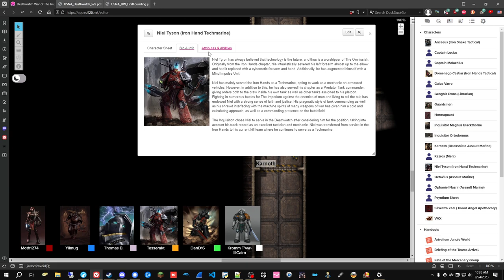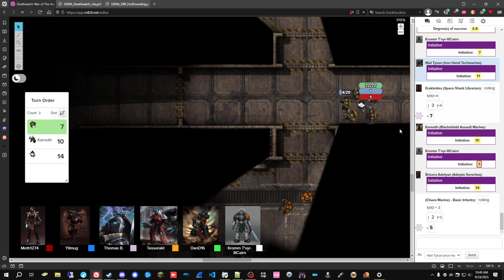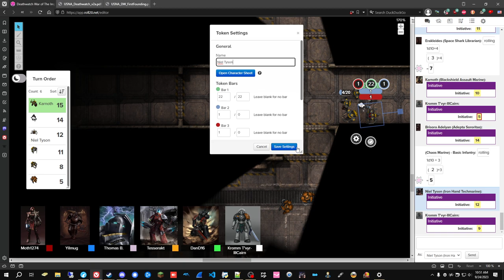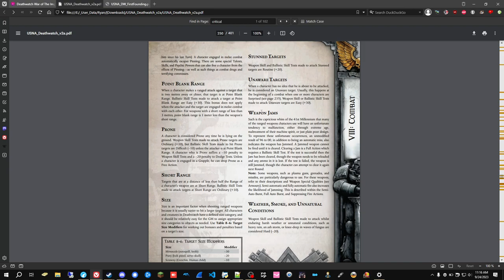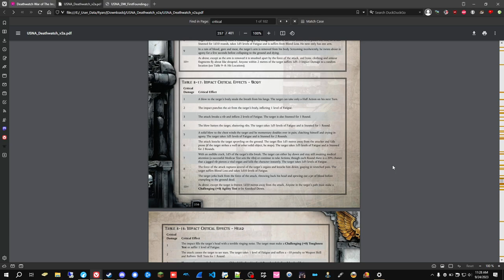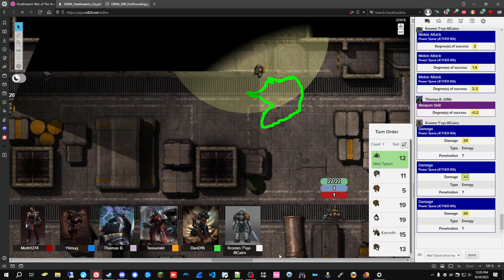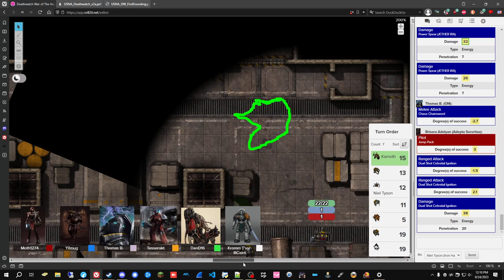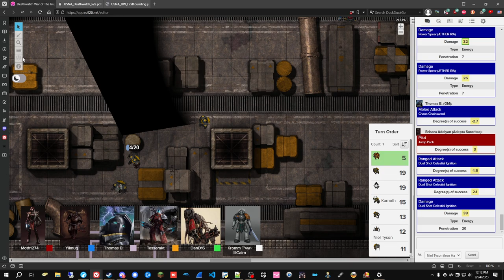DEATHWATCH: War of the Imperium #22 | Warhammer 40,000